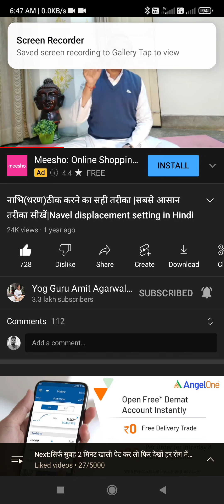Naval displacement setting..